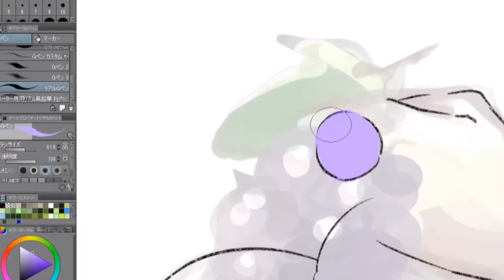12 ぶどうの描き方（日本語版 JPver.）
今日のテーマ： ぶどうの描き方
今日のTips：粒のデータを複製し、ぶどうらしくなるように配置していきます。(0:27~)
隙間などは暗めの色で潰しておきます。(0:48~)